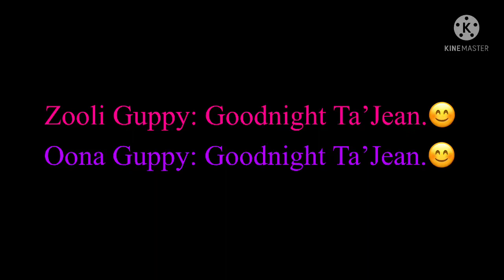March 19, 2022 at 9:46PM (Zooli and Oona said goodnight to me, then I gave them a hug)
Credit to Nickelodeon, ViacomCBS, Bubble Guppies, and Nelvana Enterprise Inc.